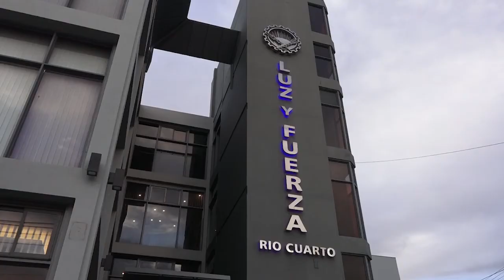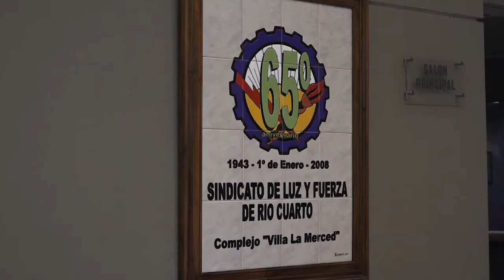Las expectativas en el gobierno nacional de Luz y Fuerza - LRTV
Dialogamos con el Secretario general de Luz y Fuerza, Julio Chávez, respecto de la situación que atraviesa la Epec, las expectativas sobre la gestión nacional y el vínculo con la provincia.